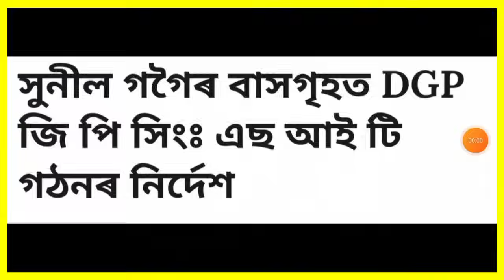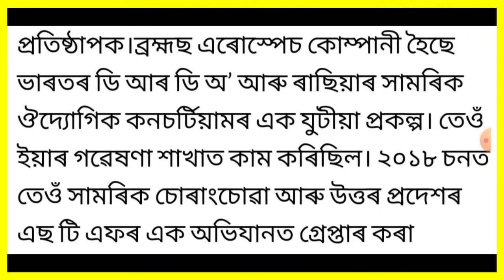এইবাৰ কংগ্ৰেছ চৰকাৰ হব!, Today Weather News, নিৰ্বাচনৰ ফলাফল Live. Stock Market, UPI, লগতে...